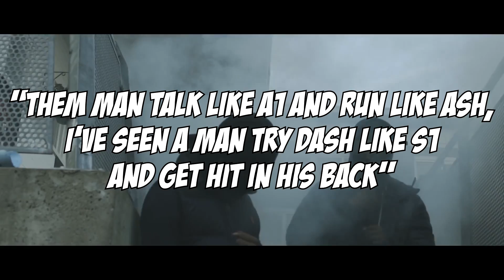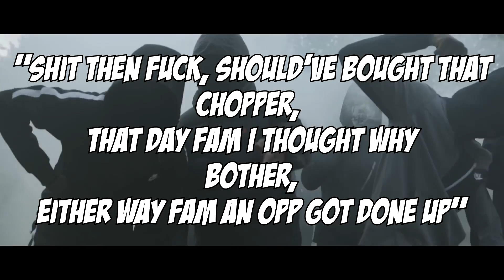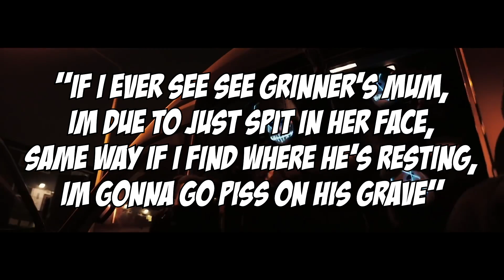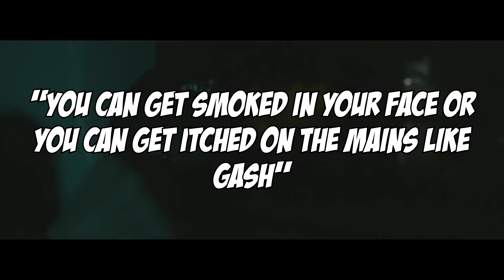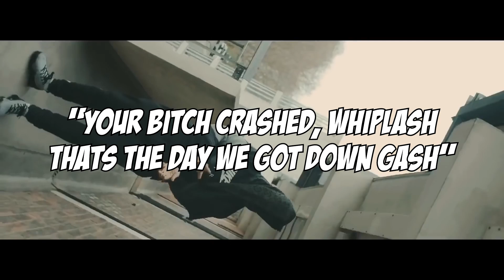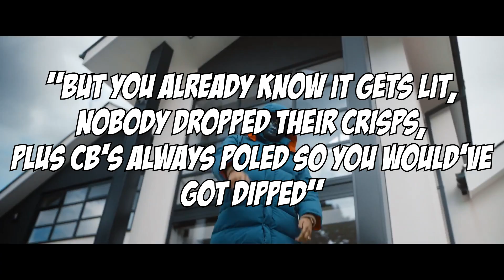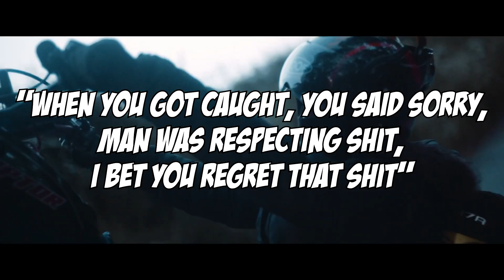RUDEST DISSES IN UK DRILL *YOU HAVE NOT HEARD* PART 3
Every other version was repetitive so I made a version only using exclusives and songs with under 100k views.

This could be the rudest one yet